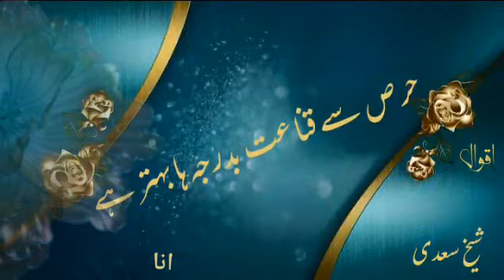sheikh saadi quotes in urdu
Editor: Ana
Selection: Ana
Production: Ana
Uploaded by: Ana
Channel owner: Ana
Official released date  : 3 November 2022 Thursday

Note : All copyright are reserved by ANA. So don't re upload. If anyone try to use my content then they will face strike.